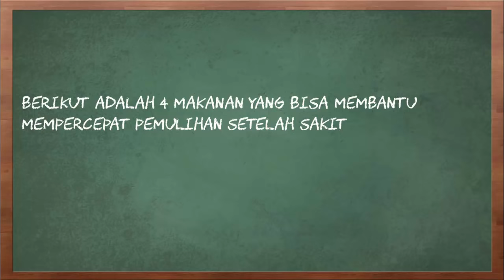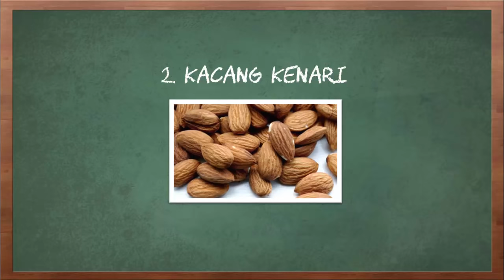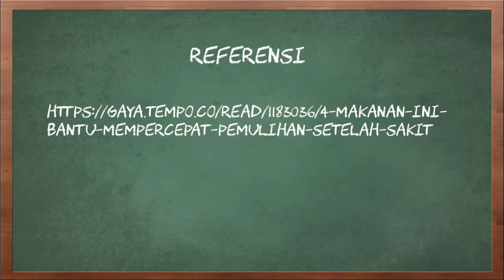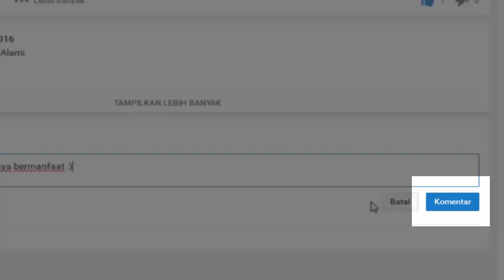4 Makanan ini Bantu Mempercepat Pemulihan setelah Sakit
Video kali ini tentang makanan yang bantu mempercepat proses pemulihan setelah sakit.

Setelah mengalami sakit, tubuh memiliki kemampuan untuk memulihkan diri. Tapi kemampuan itu berbeda-beda pada setiap orang, bergantung pada seberapa baik sistem kekebalan tubuh mereka. Namun pakar nutrisi menyebutkan ada healing food atau makanan penyembuhan yang sangat bermanfaat dalam membantu proses pemulihan dan pencegahan dari berbagai penyakit, termasuk penyakit mental. Setidaknya ada empat bahan makanan alami utama yang dapat membantu mempercepat proses penyembuhan dan memperkuat sistem kekebalan tubuh.

Berikut adalah 4 makanan yang bisa membantu mempercepat pemulihan setelah sakit.